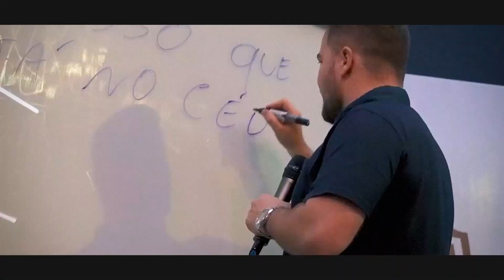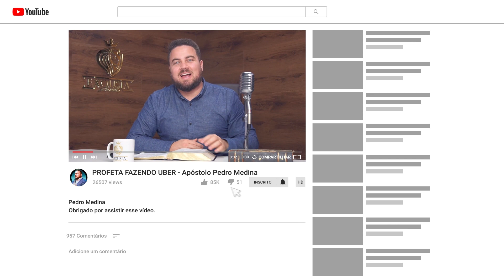DESCUBRA COMO TER A SALVAÇÃO - Apóstolo Pedro Medina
Descubra nesse vídeo como de fato você deve acreditar na salvação e porque a fé sem obras é vazia.

Quer receber uma mensagem impactante todos os dias? Transmitimos nossos cultos também, quarta-feira às 20h, e domingo às 19h30.

Seja um apoiador do nosso ministério, quem apoia mensalmente, independente do valor, se torna aluno da Exousía School.